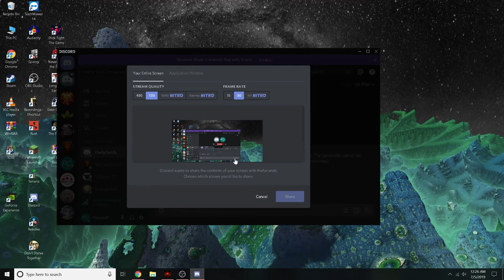Darkest Dungeon (Season One)(4)